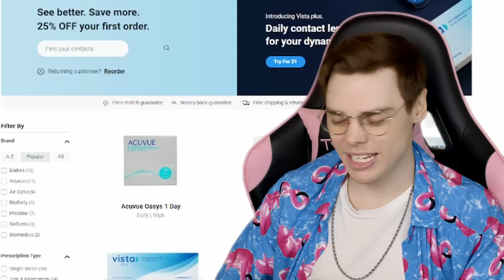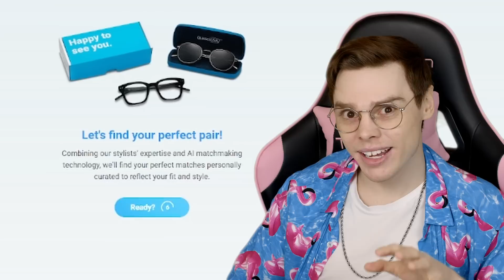The UNDERTALE OST continues to make me feel so many things and I'm tremendously underprepared